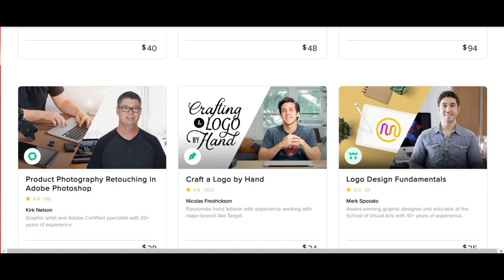growth digital skills